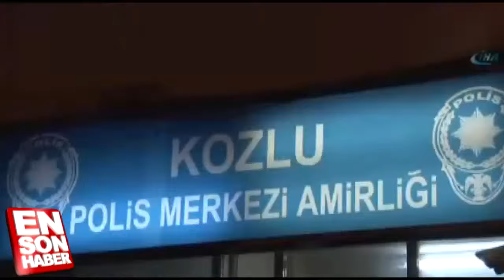Zonguldak'ta bir kadın kocasını boğup kendini ihbar etti